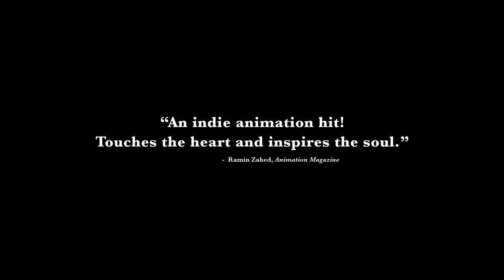Wrinkles [Official US Trailer]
GKIDS proudly presents WRINKLES - In select theaters on July 4, and on DVD and Digital starting July 15!

Martin Sheen (The West Wing, The Departed), Matthew Modine (The Dark Knight Rises, Weeds), and George Coe (Funny People, Archer) lead a cast of eccentric characters who rebel against authority in this wonderfully animated and poignant comedy for adults. The story opens with former bank manager Emilio being dispatched to a retirement home by his family. His new roommate is a wily wheeler-dealer named Miguel, who cheerfully swindles small amounts of cash from the more befuddled residents but is also full of handy insider tips that are crucial to survival. Like One Flew Over the Cuckoo's Nest in an old folks home, we are introduced to daily pill regimens, electric gates, and nighttime joyrides, as the reality of Emilio's future life begins to sink in. Using hand-drawn animation, Wrinkles moves freely between the inmates' daily routines and their more colorful, dementia-induced fantasies, leaving plenty of room for both tears and laughter as it pokes pointed fun at society's attitude towards the elderly.